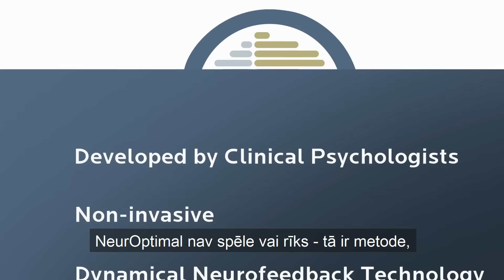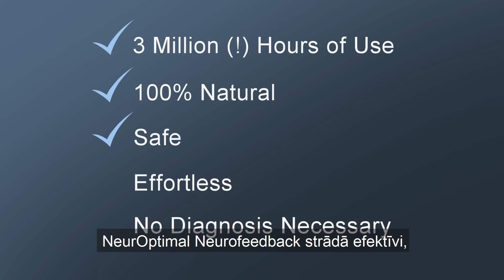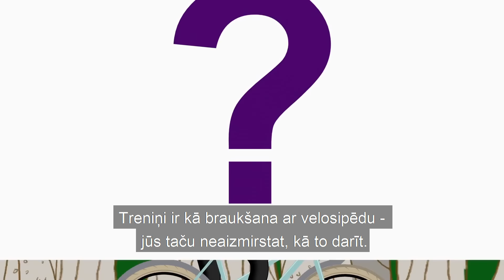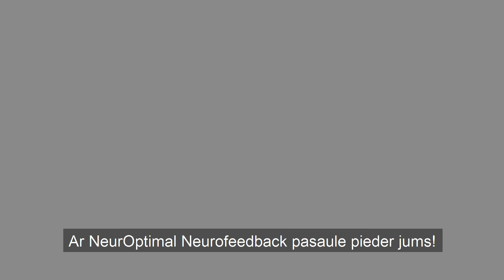RigaBrain kabinetā piedāvātās tehnoloģijas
The video “RigaBrain kabinetā piedāvātās tehnoloģijas” introduces Neuroptimal neurofeedback as a way to train the brain for better functioning. It highlights the impact of stressors, genetics, and life challenges on our brains and bodies. Neuroptimal is described as a non-invasive technology developed by psychologists with over 40 years of experience, aiming to help the brain self-regulate. The system monitors the brain’s electrical activity and provides feedback through interruptions in music, helping the brain return its attention to the present moment. This process is said to enhance brain function, leading to improved sleep, focus, productivity, and overall quality of life. The video emphasizes that this brain training can have lasting effects and be beneficial for individuals of all ages.